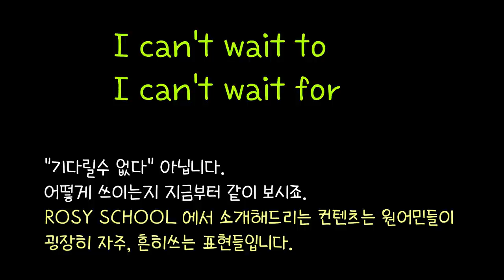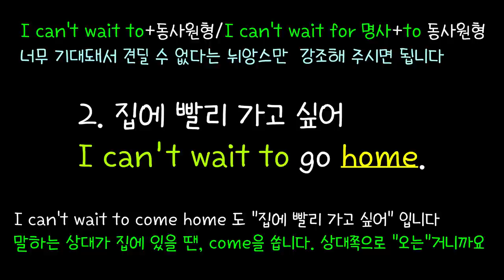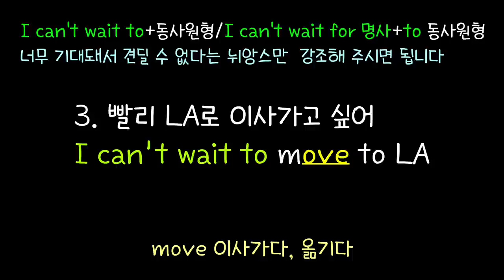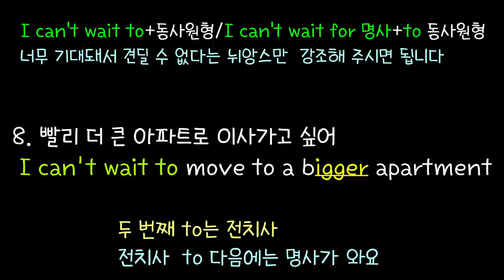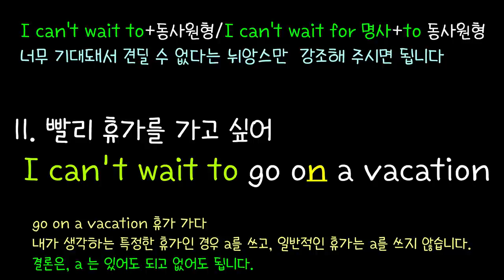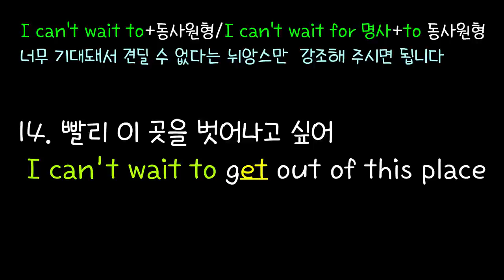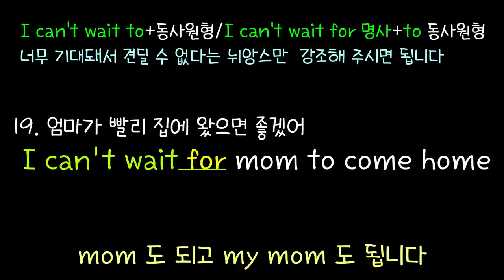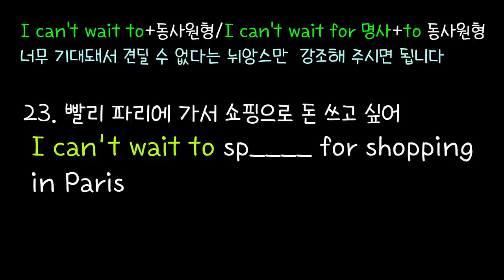[로지스쿨] #94 미드에서 뽑은 23 문장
미드 속 I can't wait